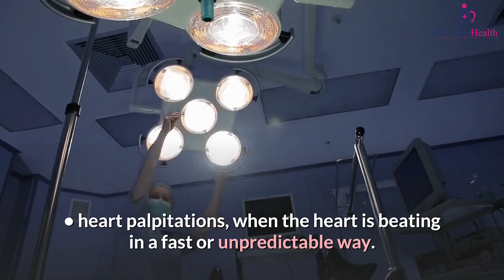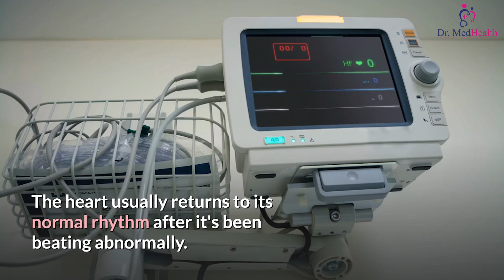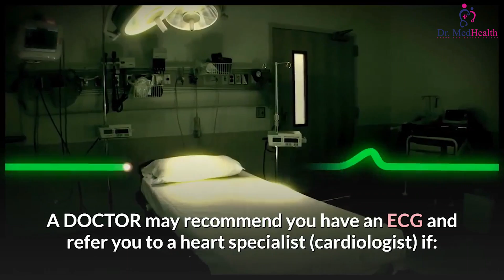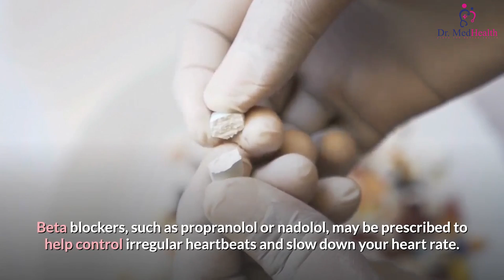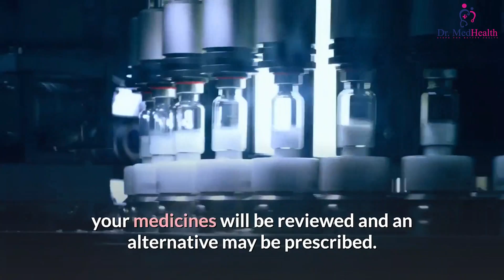What is Long QT syndrome | Symptoms, risk, causes, diagnosis and treatment |Cardiac Rhythm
Long QT syndrome is an inherited heart problem that affects how your heart beats. In some people, this can cause fainting or fits (seizures).